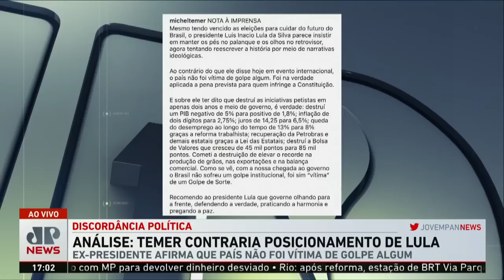Piperno sobre declarações de Lula: “O PT desde sempre utiliza-se do discurso do golpe”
Em viagem oficial à Argentina, o presidente Lula voltou a afirmar que Dilma sofreu um golpe. Fábio Piperno analisa a discordância política.